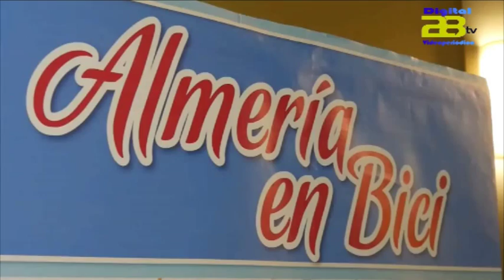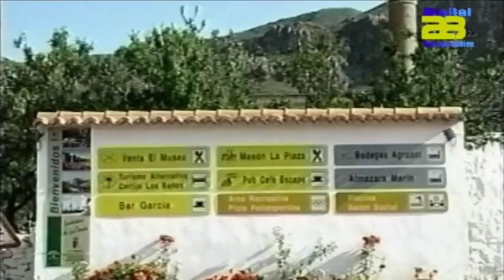Informativo AlmeríaTv 17/03/2016 Semana Movilidad-Frutoteca- Obras Lucainena-Carreras Populares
Digital 28 Tv recoge las noticias más destacadas de la jornada de hoy  jueves  17 de Marzo en su informativo diario.

El Ayuntamiento y el colegio Stella Maris fomentan el uso de la bici a través de la ‘Semana de la Movilidad en Bicicleta’.

El Mirador de la Rambla acoge el viernes y sábado la ‘Frutoteca Itinerante’ con el objetivo de mejorar los hábitos saludables.

Lucainena de las Torres contará con nuevas infraestructuras hosteleras.

Diputación firma un convenio con Mosa Peugeot Almería para el patrocinio del Circuito de Carreras Populares 2016.